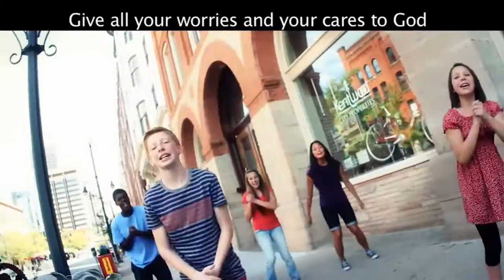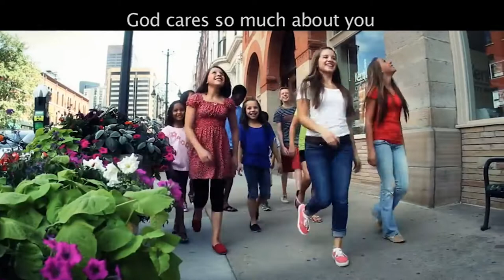The story of Susanna Wesley! christianheroes england kidsministry story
You will hear the story of Suzanna Wesley, the mother of John and Charles Wesley.